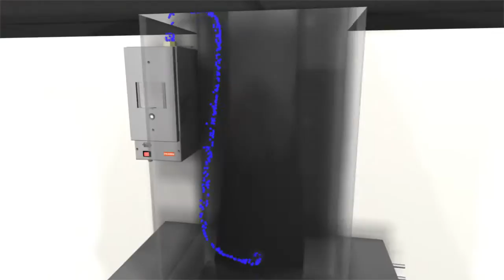EcoVent - Concept animation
The Franke EcoVent Exhaust treatment system reduces grease and odor in a no maintenance solution creating affordable management of exhaust emissions.

Recipient of the 2011 Kitchen Innovation 2011 Award presented by the National Restaurant Association, Hotel-Motel show. The EcoVent was showcased at the interactive Kitchen Innovations Pavilion area of the 2011 Restaurant, Hotel-Motel Show at Chicago's McCormick Place from Saturday, May 21, 2011 through Tuesday, May 24, 2011 - press release